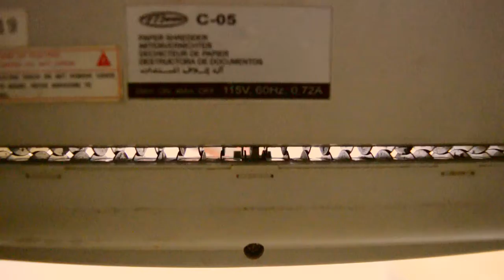Old Magazine Paper Vases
Vases made with magazine paper. I used a shredder to cut the strips of paper. The nail polish makes it water resistent. It's a simple craft that makes beautiful pieces.

MATERIALS AND TOOLS:
- Magazine
- Shredder
- White glue
- White primer (optional)
- Nail polish

:D